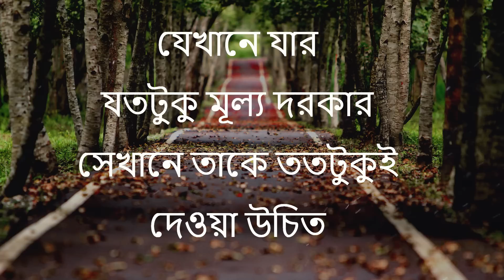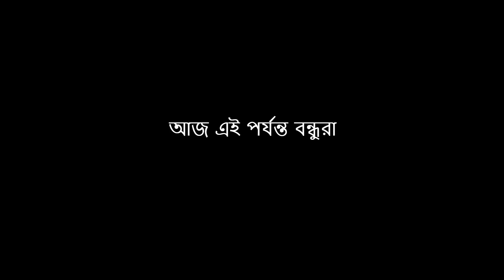Life Changing Quotes In Bangla | Inspirational Speech New |বুদ্ধিমান মানুষেরা হঠাৎ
Inspirational Life Changing Speeh New.